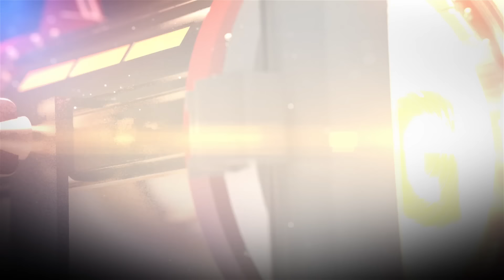Tales from the Borderlands Episode 5 Alternative Walkthrough 60FPS HD - Part 2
Tales from the Borderlands Episode 5 Walkthrough Gameplay Playthrough in HD quality. It really helps! :)
Walkthrough by Ryan (SpottinGames) on the PC in 1080p 60FPS.